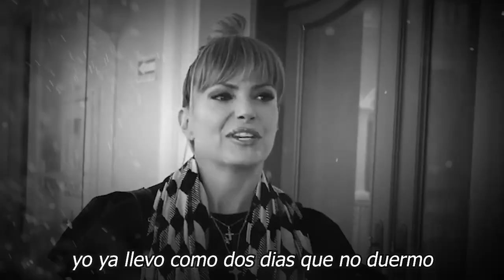🔥 😱 𝗡𝗼 𝗧𝗲 𝗜𝗺𝗮𝗴𝗶𝗻𝗮𝘀 Con Quien Gabriel Soto 𝗟𝗘 𝗠𝗢𝗡𝗧𝗢 𝗟𝗢𝗦 𝗖𝗨𝗘𝗥𝗡𝗢𝗦 A Irina Baeva (𝗘𝘀 𝗦𝘂 𝗞. 𝗔, 𝗥.𝗠,𝗔) 👀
GABRIEL SOTO le pone los cuernos a Irina Baeva y como siempre niega los hechos

elmurodelafama

¡ BIENVENIDOS ‼️

Entertainment
Television program
noticias de espectaculos
espectaculos noticias
noticias de la farandula
tv mexicana
Televisa espectaculos
chismes
escandalo de los famosos 2021
farandula 2021
chisme de farandula
karol tamiko
programa hoy
suelta la sopa
polemica
Ventaneando